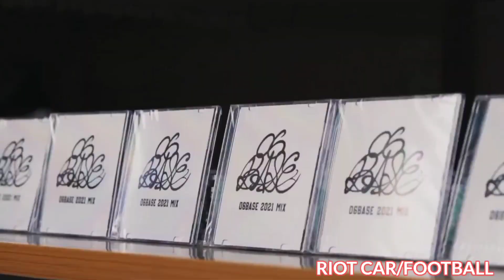JDM car edits || part -1